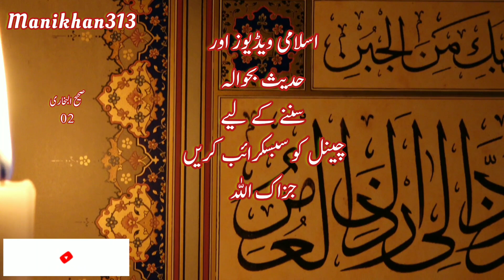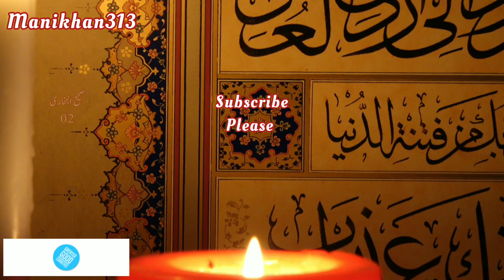حضور صلی اللہ علیہ وسلم پر وحی کیسے نازل ہوتی تھی| hazur sw par wahyi kaisy nazil hoti thi|Ramzanl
hazur sw par wahyi kaisy nazil hoti thi | is video mi hum ne jana ke hazur sw par wahyi nazil hone ki kia kaifiyat thi